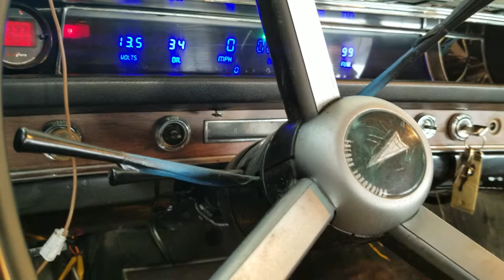Sound funny like fighting to run